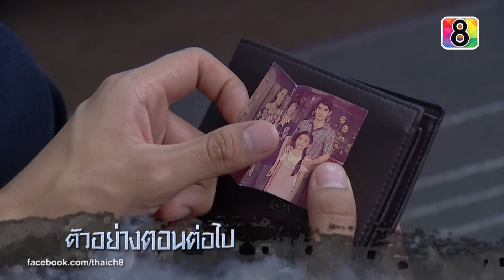สุภาพบุรุษซาตาน | ตอนที่27 4/4 | 30 ม.ค.59 | ช่อง 8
"สุภาพบุรุษซาตาน"
ทุกวันเสาร์ - อาทิตย์ ทางสถานีโทรทัศน์ช่อง 8